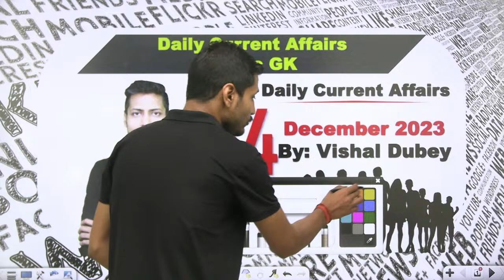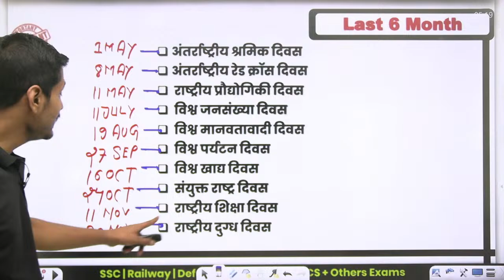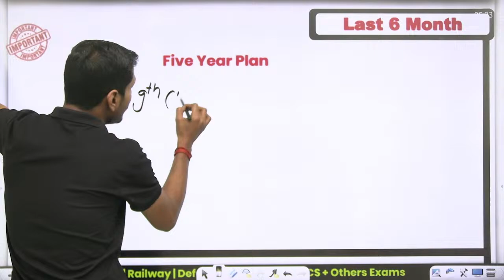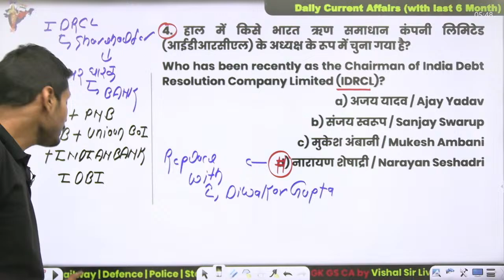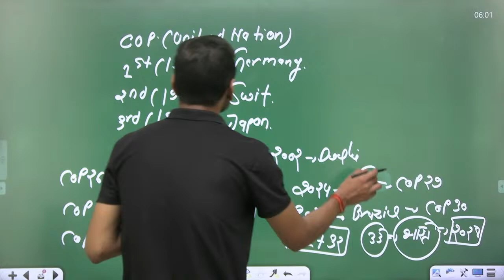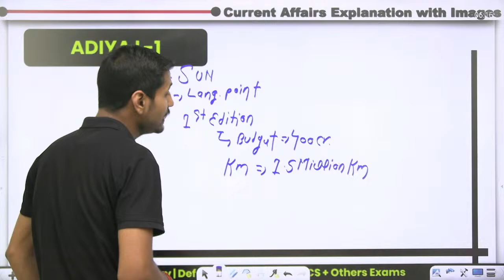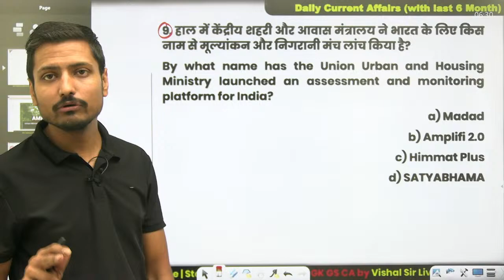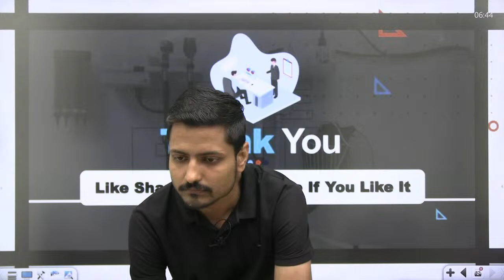SSC GD Current Affairs | 04 December 2023 Current Affairs | Static Gk Questions for gd | Vishal Sir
Welcome to "GK GS CA by Vishal Sir" - Your one-stop destination for achieving excellence in English for all government exams!

📘 About Us 📘

🔹 Motivational Support: We understand that exam preparation can be challenging, but we believe in your potential! Let us keep you motivated through inspiring stories and success tips, so you stay focused, determined, and achieve your goals.

✅ Quality Content: We are committed to delivering high-quality, accurate, and up-to-date content that aligns with the latest exam trends and requirements.

✅ Student-Centric Approach: Our channel puts you, the learner, at the forefront. We understand your needs, challenges, and aspirations, and our content is designed to cater to them effectively.

✅ Community Engagement: Join our vibrant community of like-minded aspirants, where you can discuss, share, and collaborate on your learning journey. You will have access to valuable peer support and expert guidance.

✅ Growth and Results: Our ultimate aim is to see you succeed. Witness your English proficiency grow exponentially as you embark on this transformational learning experience.